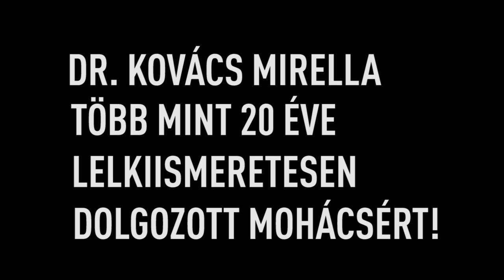Csorbai Ferenc váratlanul, azonnali hatállyal kirúgta Mohács Város jegyzőjét!